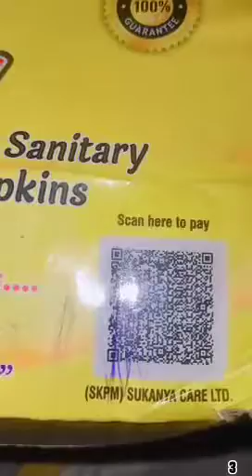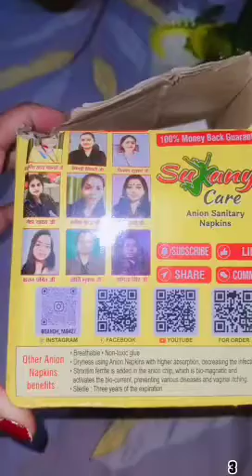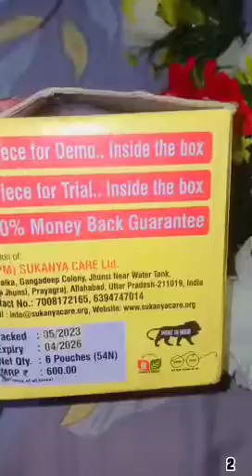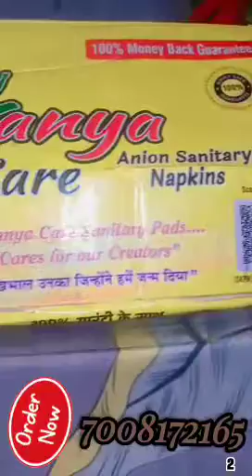आइये जानते है सुकन्या केयर किट (पैड )की पूरी जानकारी जाने वीडियो के माध्यम से views share #